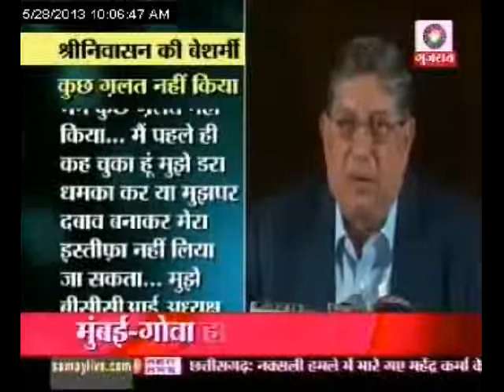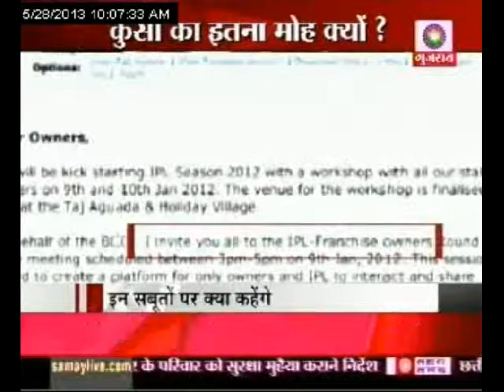कुर्सी का इतना मोह क्यों ?